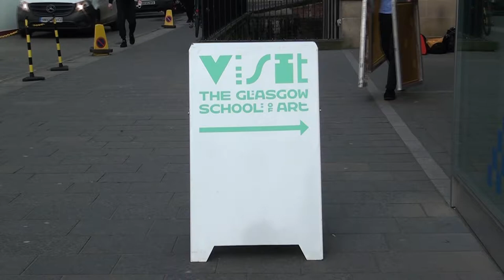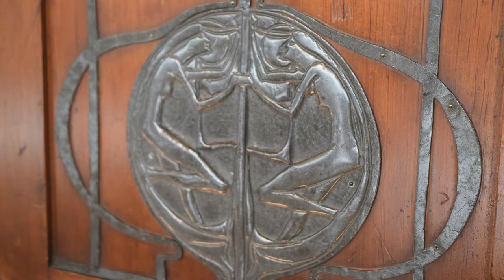Behind the Mackintosh Tour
A behind-the-scenes look at the award winning Mackintosh Tour at the Glasgow School of Art.